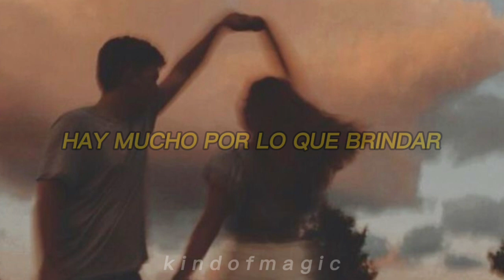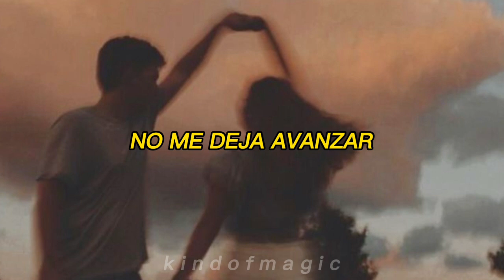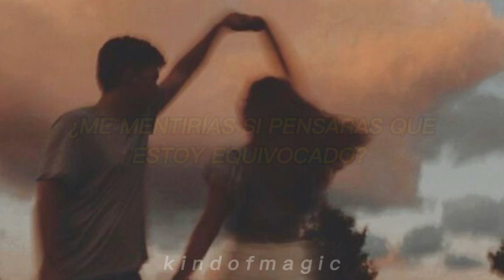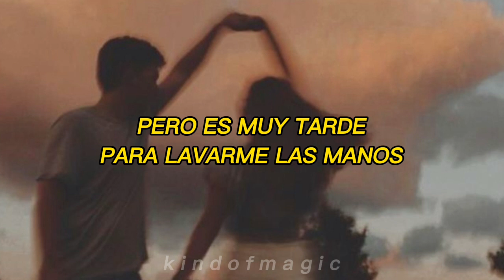Electronic - Forbidden City (Subtitulado en español)